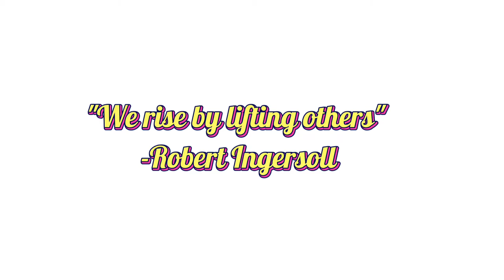Relief Goods for Flash Flood Victims| Silay City| Brgy. 2🌊😇💗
Lindy Bruhin-Calo
Heinrich Bruhin
Gabriela Bruhin-Siber
Stephan Siber
Isabelle Bichsel
lea Breitenmoser
Elsa Rago
Dieter Sproll
Jr & Lilibeth Calo

Editor and music by: Capcut